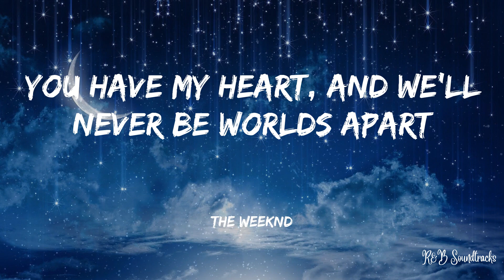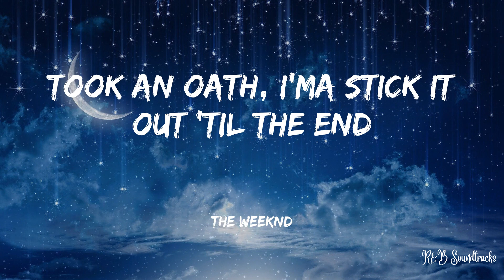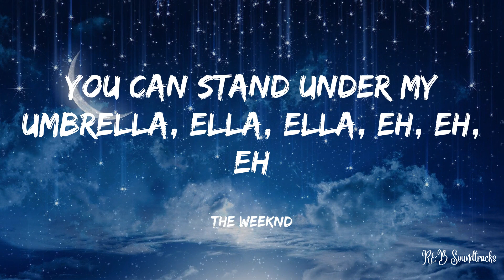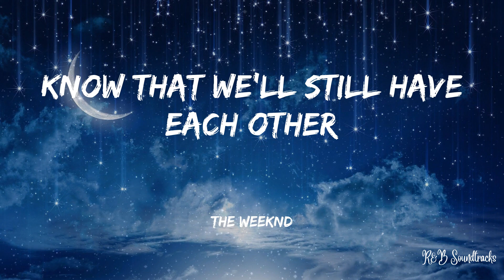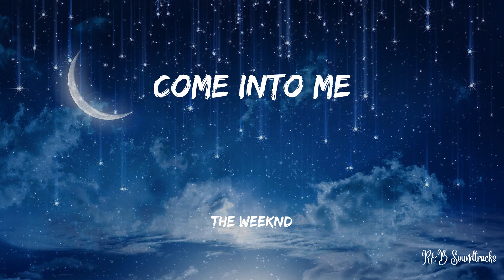Rihanna - Umbrella (OFFICIAL Lyrics)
Lyrics:
Uh huh, uh huh
Yeah, Rihanna